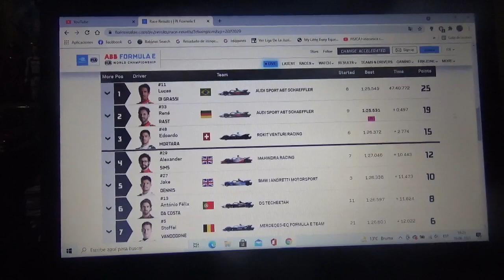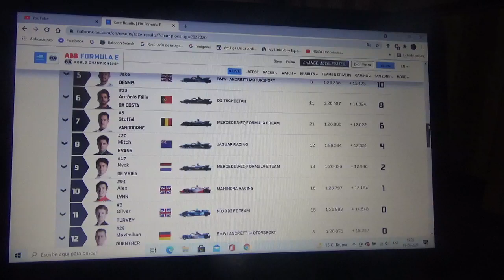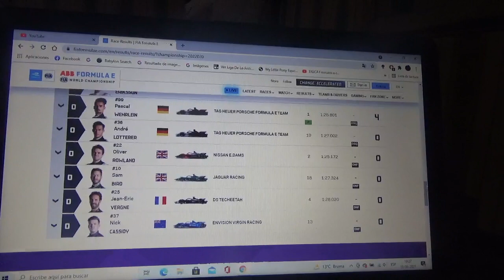Resumen carrera 1 eprix de Puebla 2020/21 de Fórmula E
Un breve resumen de lo que fue la 1era carrera de la Temporada 2020/2021 de la Fórmula E en la que ganó el brasilero Lucas Di Grassi(después de la descalificación de Pascal Wehrlein) seguido de su compañero René Rast haciendo así un doblete del equipo alemán Audi y Edoardo Mortara del equipo Venturi 2° y 3° respectivamente